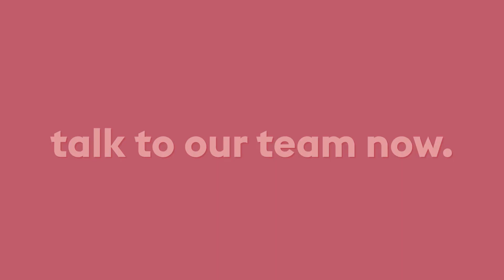Develop advanced precision diagnostics in Northern Ireland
Launch your biomarker journey and develop advanced precision diagnostics in Northern Ireland.

Precision medicine represents the next generation of healthcare, as biomarkers and diagnostics are essential for patient stratification, diagnosis and treatment.

The UK government is supporting the precision medicine sector, investing millions into genomic medicine, early detection and digital pathology. Northern Ireland is recognised by the UK government as an agile region which excels in advanced precision diagnostics.